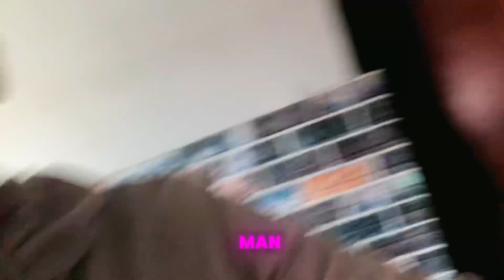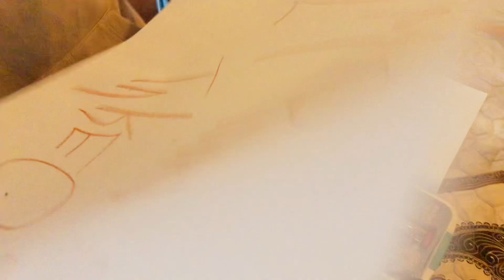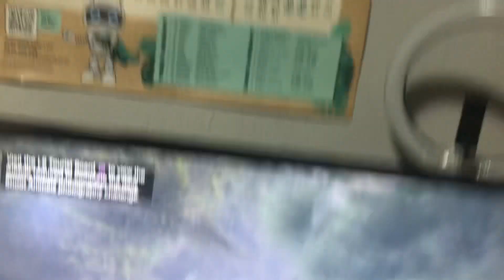VLOG: VLM STEPPERS WENT CRAZY TODAY ‼️